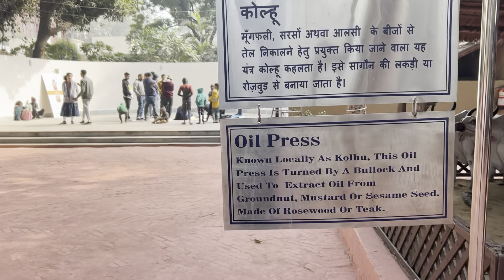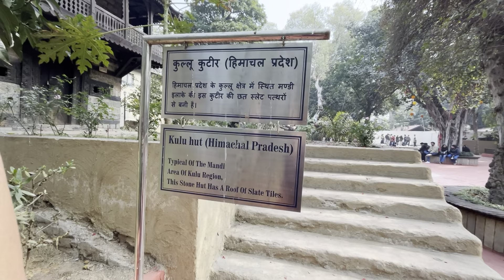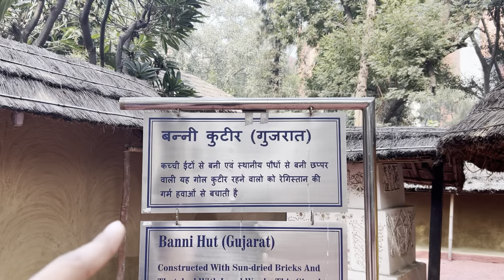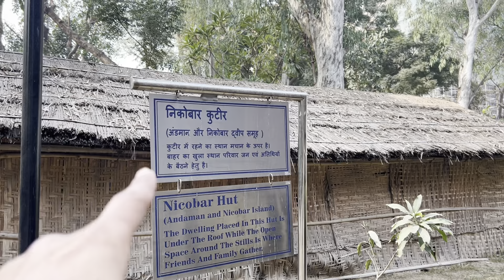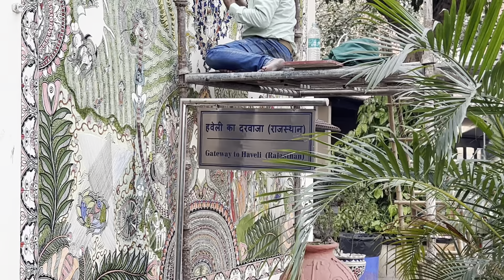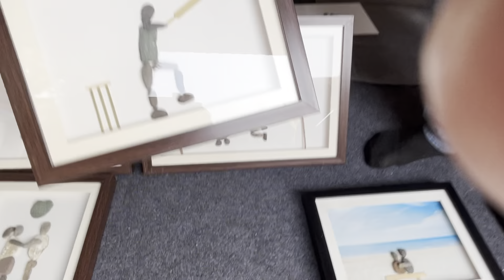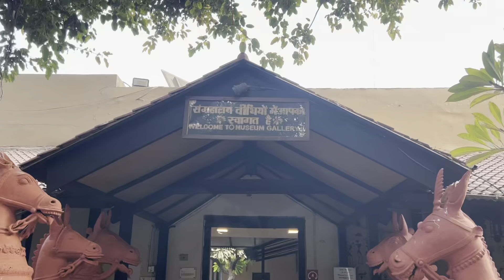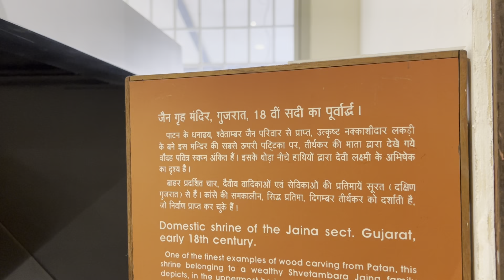National Crafts Museum || Delhi || All India Villages At One Place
Hey friends, Ashish Saxena this side & thanks a lot for watching my videos. Please "LIKE" the video if you enjoyed watching and also"COMMENT" if you want to suggest something or appreciate.

Ashish saxena vlog